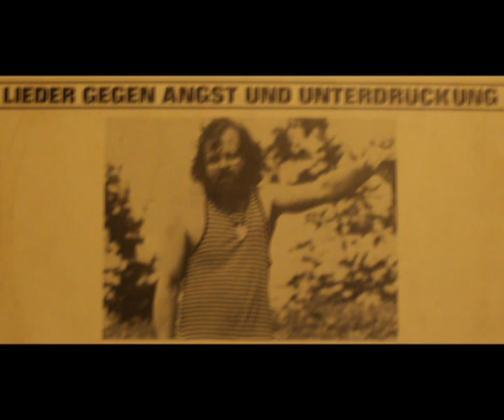ECK - Arbeiterbrüder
Lieder gegen Angst und Unterdrückung!

Musik und Text: Bruno Eckhardt